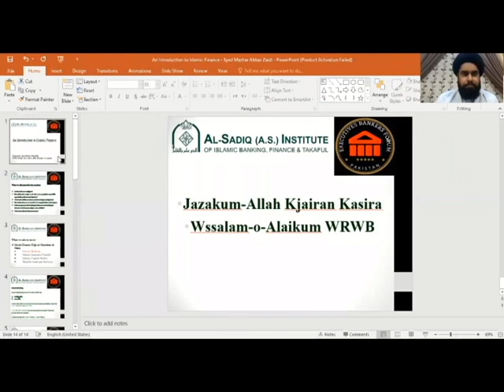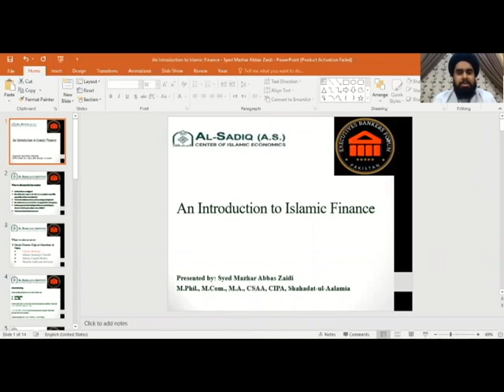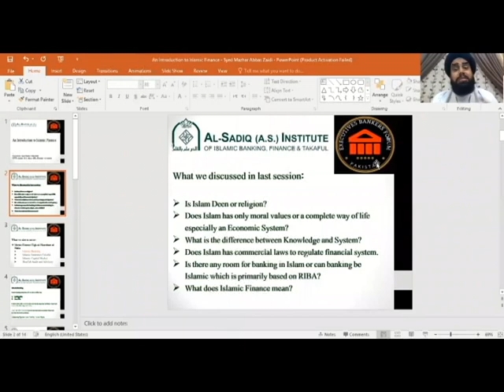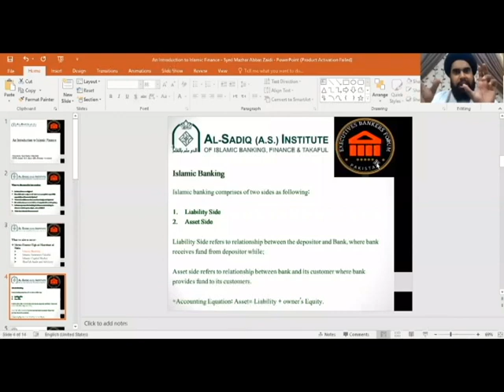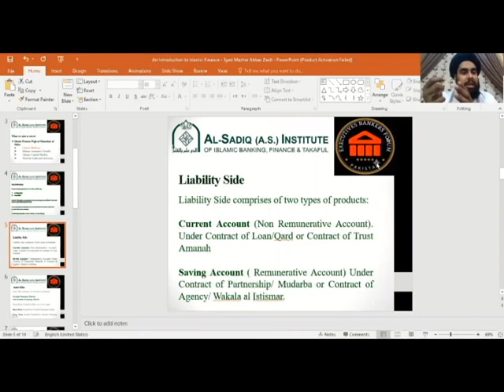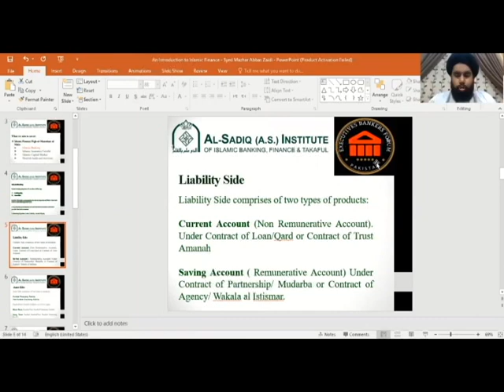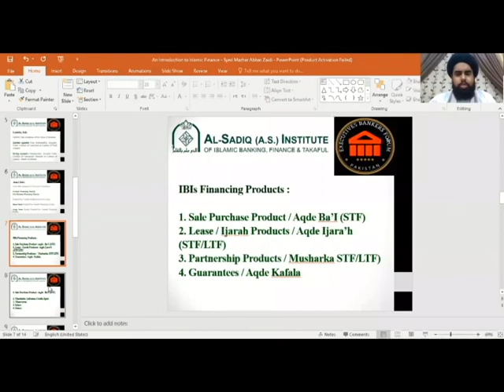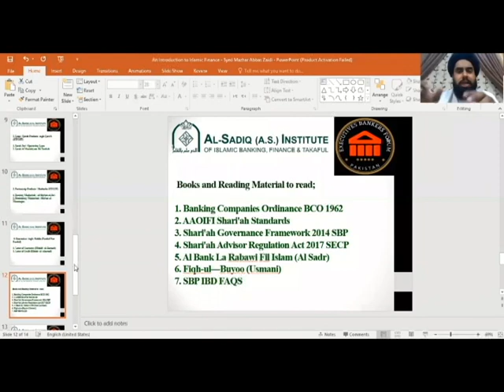Islamic Banking System | Molana Mazhar Abbas Zaidi | Al-Sadiq (a.s) Institute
Webinar on ISLAMIC BANKING SYSTEM

Speaker: Molana Syed Mazhar Abbas Zaidi
(M. Phil., M. Com, M.A, CSAA, CIPA, Shahadat-ul-Aalamiya, Fazil Arabic)

Presenter's Profile:
• Mol. Mazhar is Executive Committee Member, Al-Sadiq (a.s) Institute.
• He is serving as Shariah Board Member of Markaz-u-Istifta Al-Imamia Pakistan and Huqooqe Shariah wa Markaze Ifta (Zahra s.a Academy).
• He is also associated with different institutes and universities as faculty while he also delivers lectures on national and international forums.